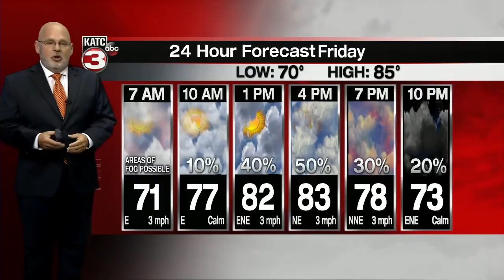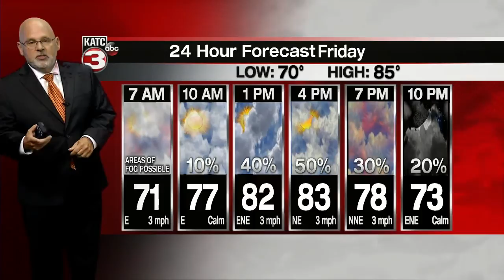Rob's Weather Forecast 10pm 10-22-20 Part 1